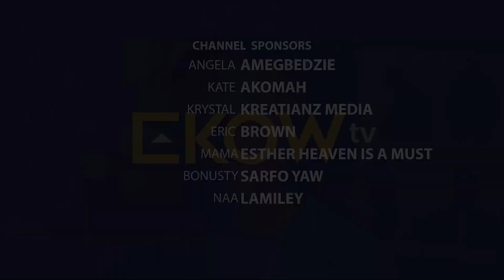Do You Agree Or Nah With Her On Why Marriages Are Breaking In Abroad || Seth Ekow Reaction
Why Am Still Single At 34 My Horrible Experience  || Seth Ekow Reaction
  Do You Agree With Her On Men Also Cooking And Cleaning In Abroad || Seth Ekow Reaction
Do You Agree With Her On Why Marriages Are Breaking In Abroad || Seth Ekow Reaction